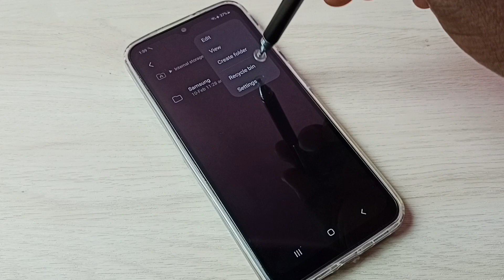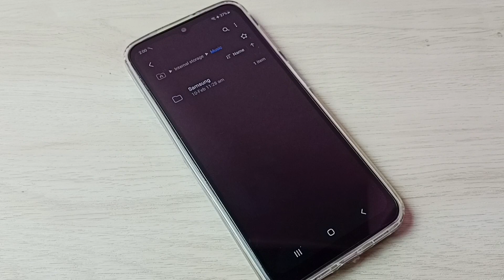UnHide and View Hidden Files, Folders, Videos and Photos in Samsung Galaxy M13 5G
How to Access Hidden Files and Folders,
How to open hidden files on file manager,
How to find Secret files,
How to find Secret Folder,
How to find Secret videos,
How to find Secret photos,
Samsung Galaxy, Samsung, android, mobile, phone,
Hide files,
unhide files,
Open Hidden files,
unhide hidden apps,
Hide folder,
unhide folder,
Open Hidden movies,
unhide hidden photos,